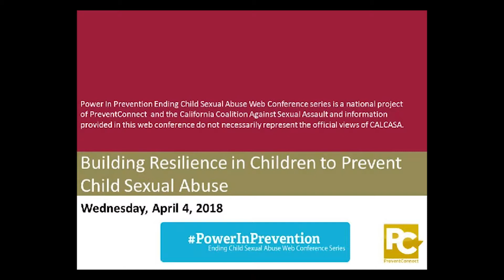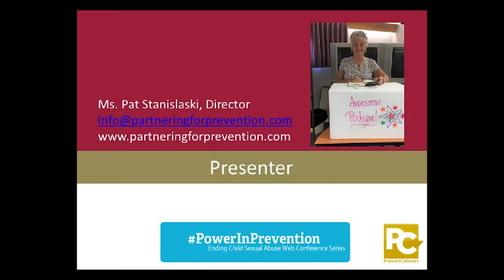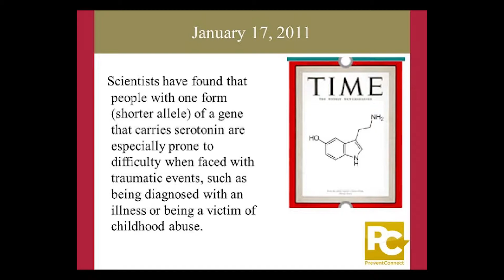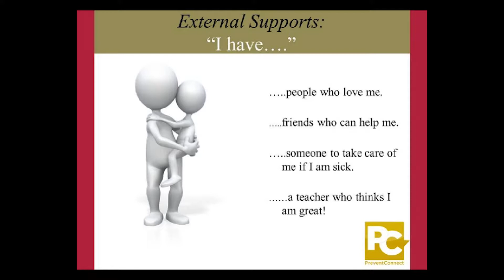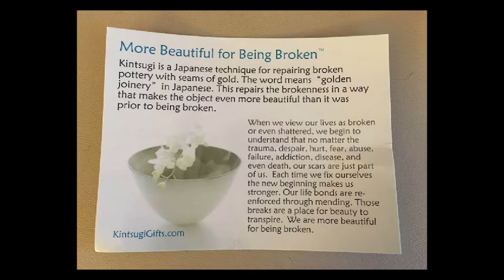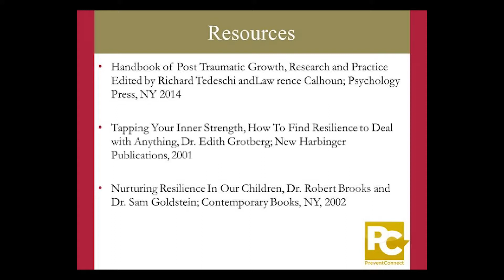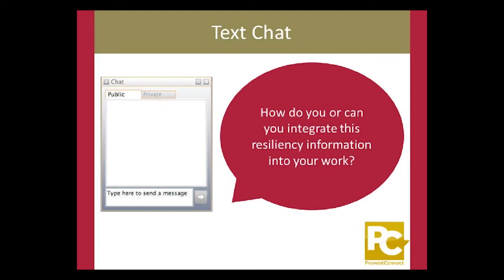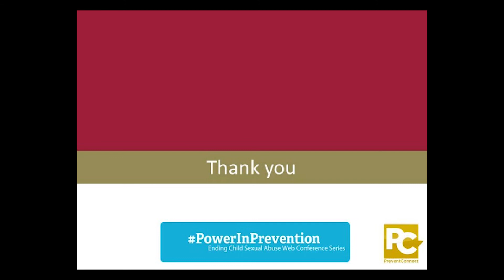PowerInPrevention Ending Child Sexual Abuse: Building Resilience and Preventing Child Sexual Abuse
Children all over the world are exposed to trauma on a daily basis. It may be in the form of war, poverty, hunger, disease, natural disasters, or child abuse. This web conference will examine the phenomenon of resilience, why it is so important, how it is influenced by factors inside and outside the home and what factors nurture this characteristic in children. Participants will be exposed to theories of why and how some children survive childhood abuse with healthy self concepts and positive outlooks while others are seemingly unable to recover from the trauma.  Almost every discussion of child abuse and neglect addresses the outcome of that experience. Although tens of thousands of studies have been done on the reasons for and characteristics of child abuse, little has been done to determine why children seem to react so differently to the experience. Join us to learn more about sources of resilience in children, responses and conditions that foster resilience and the relationship between protective factors and resilient children. Suggestions for what parents and caregivers can do to promote resilience in their children will also be offered.